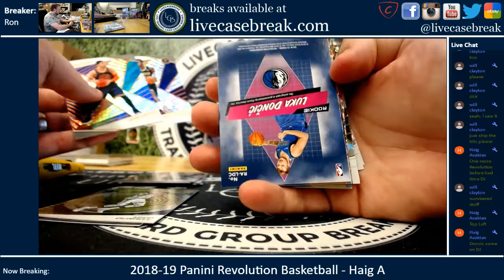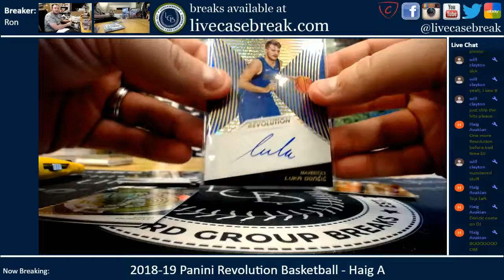2018 19 Panini Revolutions Basketball 1 Box Personal 2 Haig A 12 15 2018